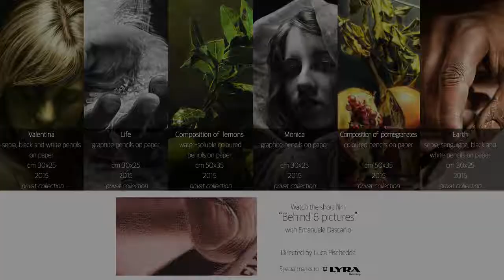Desenho Hiper Realismo "Life" Emanuele Dascanio